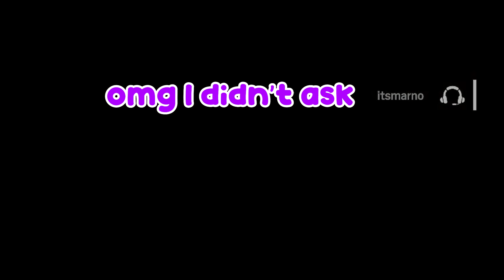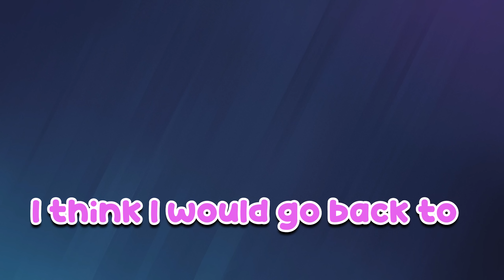WE YELL AT E-GIRLS IN RAINBOW SIX SIEGE